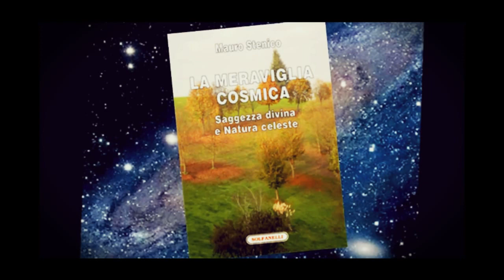LA MERAVIGLIA COSMICA, CASO O CREAZIONE? - MAURO STENICO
Conferenza già pubblicata su questo canale nel dicembre 2016.
Vale la pena rivederla.